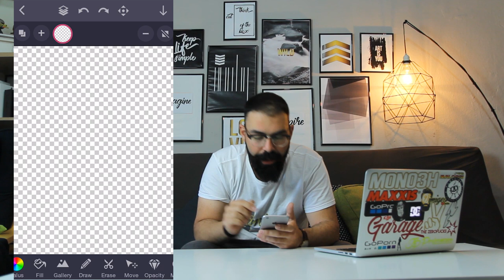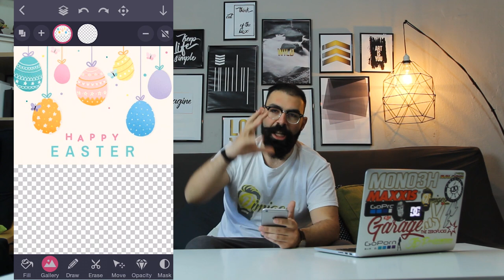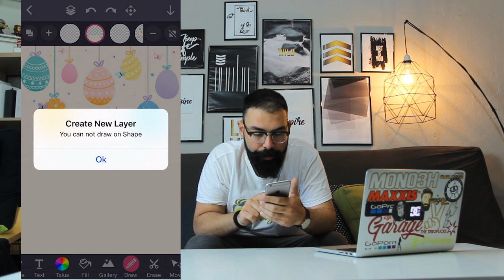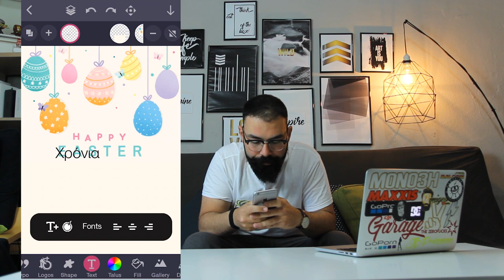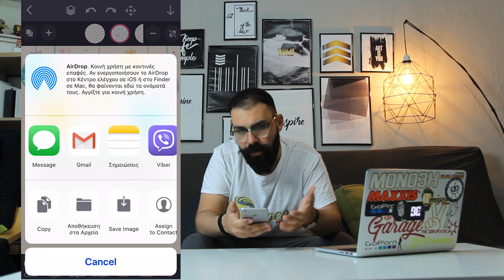Στείλε ευχές με έναν έξυπνο τρόπο (φτιάξε κάρτες με το κινητό)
Αν είσαι απο αυτούς που διαβάζουν την ΠΕΡΙΓΡΑΦΗ, καλησπέρα καλησπέρα και καλώς ήρθες σε ένα ακόμα βίντεο, σε αυτό το βίντεο θα δεις, πως να κανεις εύκολα poster από το κινητό σου, πολλά είδες εδώ αντε πάνω τώρα, δες το καλά, και μην ξεχάσεις SUBSCRIBE και ένα LIKE να γίνεις και εσύ μέλος τις ομάδας, και εννοείτε καμπανάκι για να μην χάνεις βίντεο

Φιλάκια.

Εξοπλισμός :
Κάμερα : Canon EOS 600D - Canon EOS 50D - Sony a58
Lens: Canon 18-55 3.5 - Sigma 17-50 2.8f _Sigma 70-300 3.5f
Drone: DJI Mavic Air